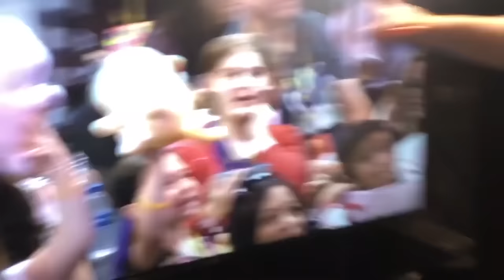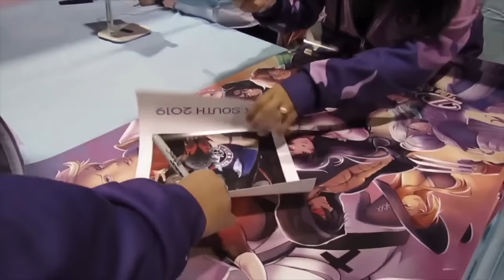Meeting Aphmau in Real Life.. (VERY RUDE)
More Aphmau Videos!